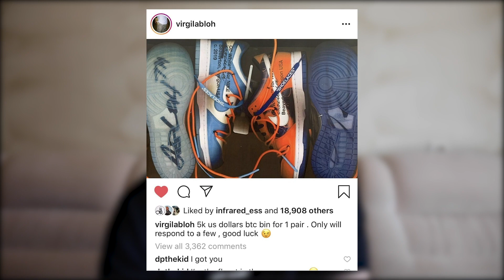КАНЬЕ ПОКАЗАЛ НОВЫЕ YEEZY / КАКИЕ YEEZY BOOST ПОКАЗАЛ КАНЬЕ ?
Сегодня обсудим кроссовки, коллаборации, просто приятные релизы прошлой недели